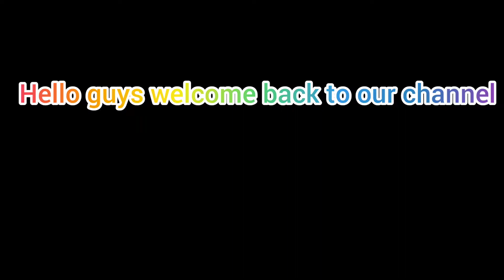Fish Tank setup in Tamil | Aquarium setup in Tamil | views of ragul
hello guys welcome back to our channel in this video on my journey of setting of the fishing tank I like fish and so we are setting up a 2 feet fish aquarium also we have allowed nitrogen cycle to be established in our fish tank and added plans and rupees job is fish are very colourful and golden fish are very colourful adapt very well I will be adding more plans and draft to the aquarium soon I have also added a small tour of the how to put a fish tank

I hope you guys are enjoyed and like this video and will attempt there setup a fish tank in home as well as in the your office it is a very relaxing hobby and I love watching this fish swims around

our videos are

by god's grace and my Viji dads help and my parents help